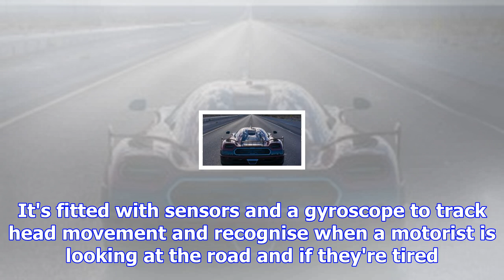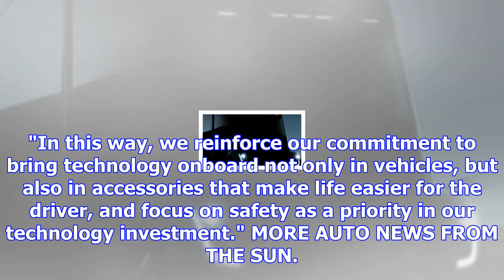Ford's high tech trucker hat designed to save lives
The humble baseball cap could be the answer to stop you falling asleep at the wheel. It's not just a...